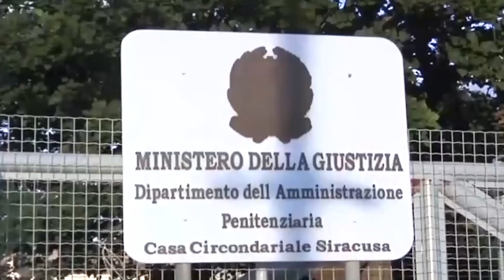Un pacco in carcere, dentro 22 cellulari e droga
Ben 22 telefonini, quasi un chilo di hashish e 2,5 grammi di cocaina, erano stati nascosti in un pacco postale destinato a un detenuto rinchiuso nel carcere di contrada Cavadonna a Siracusa.

Altri 14 cellulari sono stati scoperti, tramite un’accurata perquisizione, in tre padiglioni tra i quali quello afferente al circuito di ‘alta sicurezza’.

Sul caso indagano gli inquirenti in quanto il sospetto sarebbe che un’organizzazione criminale stia gestendo tale traffico in modo da mantenere un contatto con i detenuti propensi a continuare attività illecite anche dall’interno del penitenziario.

«Chiediamo immediati interventi – afferma Nello Bongiovanni, dirigente nazionale del Sippe – perché la carenza del personale è diventata oramai cronica e pericolosa per la sicurezza degli istituti penitenziari. Il Sippe da tempo chiede provvedimenti seri ed una riforma totale della polizia penitenziaria».